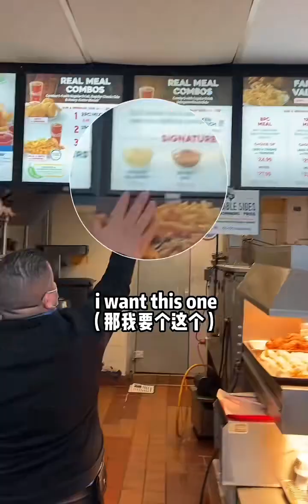全美公认最好吃炸鸡之一，Church's Chicken！AKA黑人最爱炸鸡，真的便宜！炸鸡 瓦萨北北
城市探店新体验,炸鸡,国外美食,2023-bilibili出行达人征集令